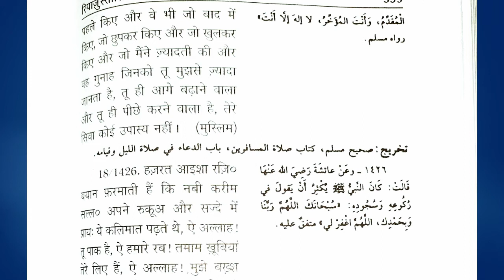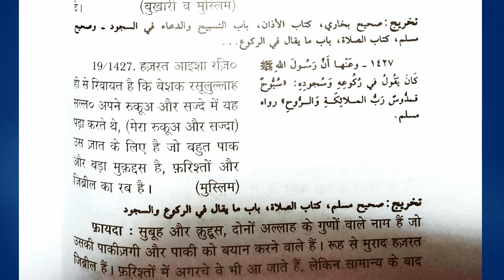RUS Series || 4 Cheezon Se Panaah Ki Duaen📿🤲🤲